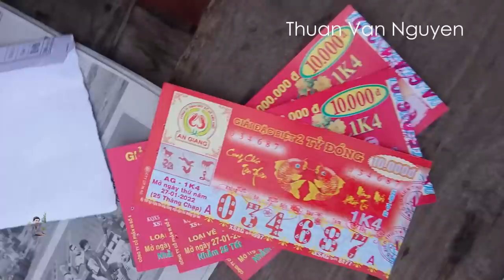Vietnam || Can Duoc Market || Long An Province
-Can Duoc Market is located in Can Duoc District, Long An Province, in the Mekong River Delta region of Vietnam.
-I would like to invite you to visit Can Duoc Market to see the market price and shopping.
Vietnam village market; Vietnam rural market; Rural life in Vietnam; Mekong Delta; Village life in Vietnam Discovery.